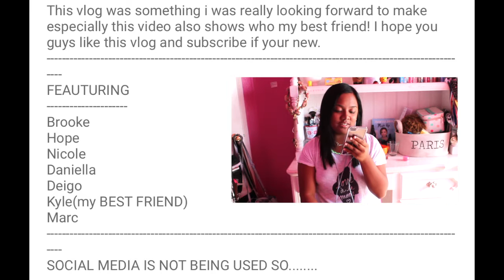Young Love(vlog) REACTION + EXPLAINED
MS: Hey Guys! Since on August 15, I made this video, I decided to watch this video again  almost a year later. This video I reacted to is a vlog I had on my old channel. This vlog would have to be the CRINGIEST thing I have ever seen. Also, I did not make this video to offend anyone.

|| Music ||
-Boys  & Girls(will.i.am ft. Pia Mia)
-All by Myself(Celine Dion)

|| Links ||
Musical.ly-@Parism123